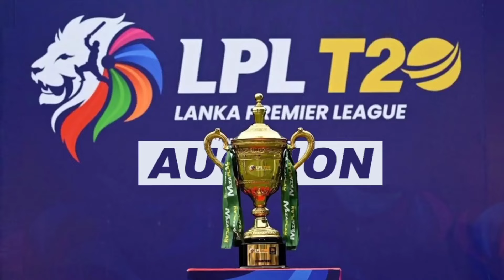LPL 2024 15th Match Prediction | Who Will Won Jaffna Kings vs Kandy Falcons |R.Premadas Pitch Report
WhatsApp This Number-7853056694 Only Message

LPL 2024 15th Match Prediction | Who Will Won Jaffna Kings vs Kandy Falcons |R. Premadasa Pitch Report

LPL 2024 15th Match Prediction | Who Will Won  Jaffna Kings vs Kandy Falcons | R. Premadasa Stadium Report. JK vs KDF Playing11 Head to head. Analysis

1. KDF vs JK Match Prediction
2. Jaffna Kings vs Kandy Falcons
3. JK vs KDF main se kon jitega
4. aaj ka match kaun jitega
5. aaj ka LPL match
6. Kandy Falcons vs Jaffna Kings match prediction
7. Jaffna Kings vs Kandy Falcons match prediction
8. KDF vs KDF Kaun Jitega
9. KDF vs JK kaun Jitega
10. JK KDF aaj ka match
11. KDF JK aaj ka match
12. Match prediction today
13. Today LPL match prediction
14. Kings vs Falcons mein kaun jitega
15. LPL 2024 15th Match

I CAN NOT GUARANTEE THE COSFUECT PREDICTION OF THE MATCH AS THIS MATCH IS NO FIXED I AM JUST PREDICTING. IT CAN BE WRONG AND IT CAN BE RIGHT. BUT I AM RESEARCHING ABOUT THE PLAYERS AND THEIR HISTORY TO GET THE RIGHT PREDICTION. PLEASE SUPPORT. THANK YOU

NOTE : ALL THE IMAGE AND PICTURES SHOWN IN THE VIDEO BELONGS TO THE RESPECTED OWNERS AND NOT ME. I AM NOT THE OWNER OF ANY PICTURES IN SHOW THE VIDEO

MUSIC

?si=aMbZNUUXKsUGBsX

Song  Credits

Song: Crock Pot
Artist: Diamond ortez
Album: Crock Pot